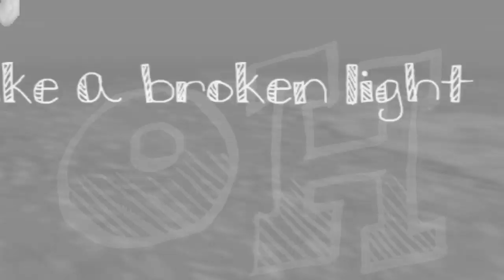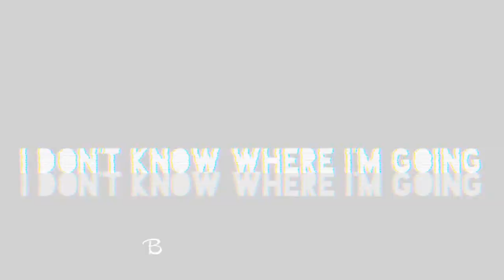W101- ⒸIRCLES COLLAB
WMV-COLLAB
finally done...  sorry it took so long
~PARTS FEATURING~
1:Sirenslayer
2:brookiecookieice
3:SloanMist
4:brookiecookieice
5: KileyRain
6:mbianca1999
7: peacehydra
8:Sirenslayer
9:MirandaEarthstaff
10:mbianca1999
11:sempiternalwolf
12:nicolerose
13:mybeau101
14:doubleaces
15: peacehydra